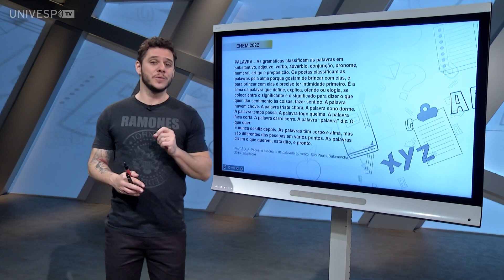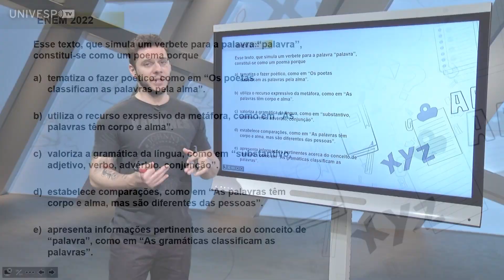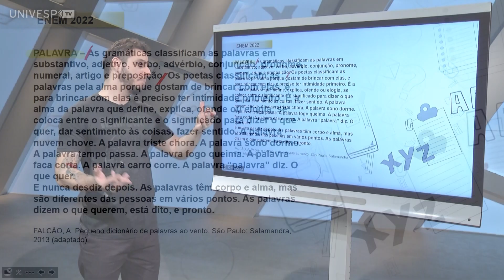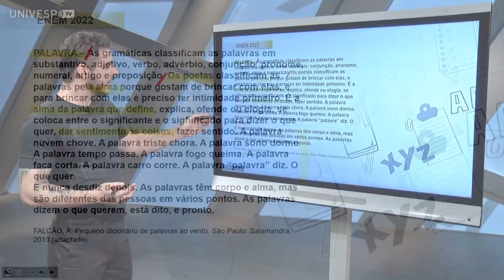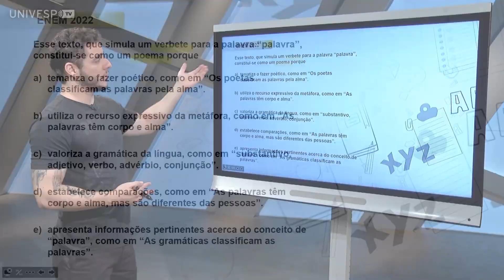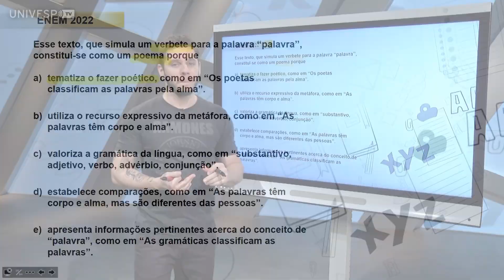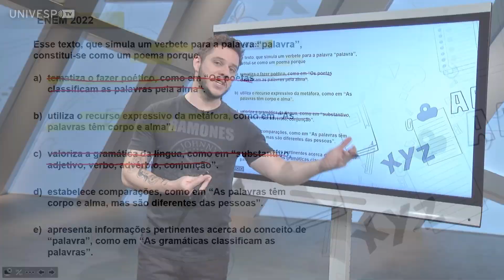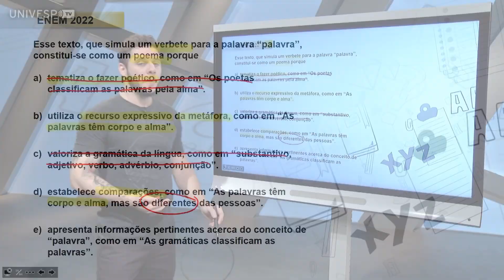CURSINHO UNIVESP - ENEM 2022 - As gramáticas classificam as palavras em substantivo...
PALAVRA – As gramáticas classificam as palavras em substantivo, adjetivo, verbo, advérbio, conjunção, pronome, numeral, artigo e preposição. Os poetas classificam as palavras pela alma porque gostam de brincar com elas, e para brincar com elas é preciso ter intimidade primeiro. É a alma da palavra que define, explica, ofende ou elogia, se coloca entre o significante e o significado para dizer o que quer, dar sentimento às coisas, fazer sentido. A palavra nuvem chove. A palavra triste chora. A palavra sono dorme. A palavra tempo passa. A palavra fogo queima. A palavra faca corta. A palavra carro corre. A palavra “palavra” diz. O que quer.
E nunca desdiz depois. As palavras têm corpo e alma, mas são diferentes das pessoas em vários pontos. As palavras dizem o que querem, está dito, e pronto.

Esse texto, que simula um verbete para a palavra  “palavra’’, constitui-se como um poema porque

univesp.br
Professor: Murilo Nagliati Toppan
Português